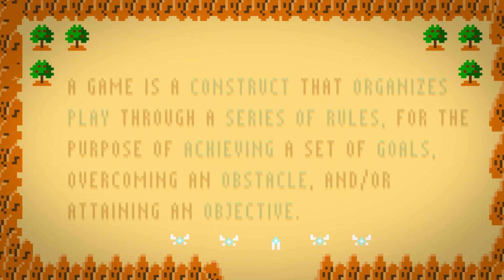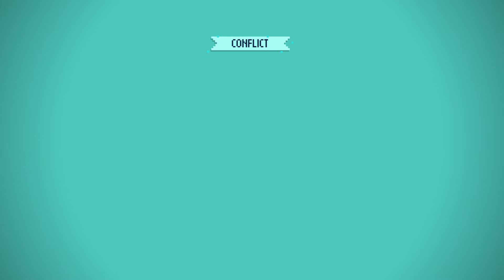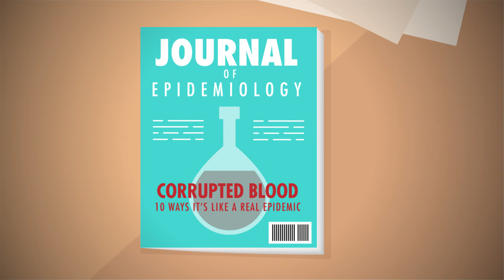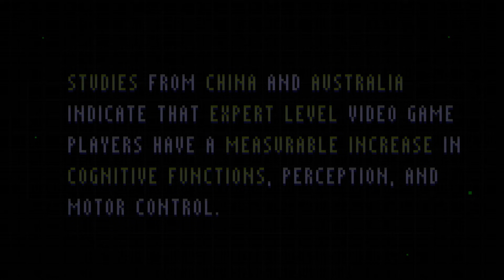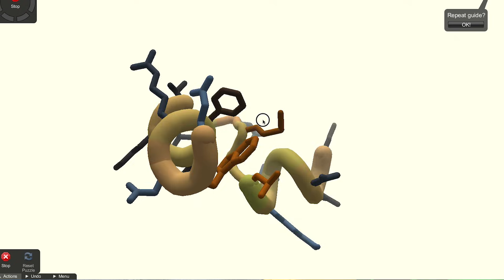What is a Game?: Crash Course Games #1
Welcome to Crash Course Games! In this series our host Andre Meadows is going to discuss the history and science of games. We’re going to talk about video games of course, but also board games, role playing games, card games, even sports! But before we get ahead of ourselves we are going to look at what a game actually is, who is playing these games, and what they are doing to us. It turns out these answers aren’t as obvious as they would seem, but one thing is definitely clear: games make up a huge portion of most peoples’ lives, and we think that can be a great thing!